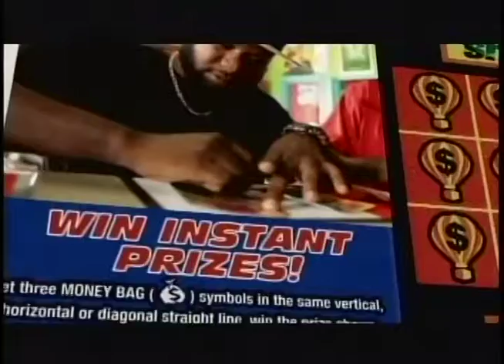L 3 DDG Big 4 One Off Apr 12th 2017